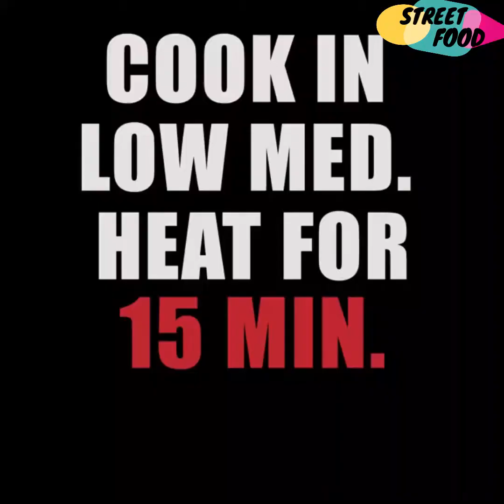CHOCO LAVA CAKE RECIPE EGGLESS & WITHOUT OVEN CHOCOLATE LAVA CAKE EASY LAVA CAKE RECIPE